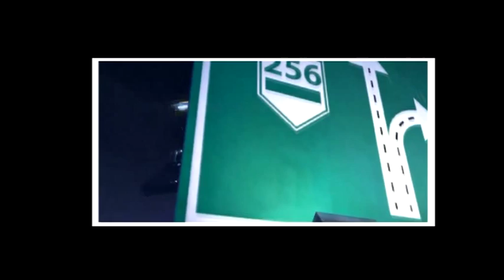XCOM: Dreyfus Legacy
Le générique de UFO: Enemy Unknown remis au goût du jour grâce aux Lives de Bob Lennon sur la série des UFO/XCOM.

-Bob Lennon Seal of Approval-